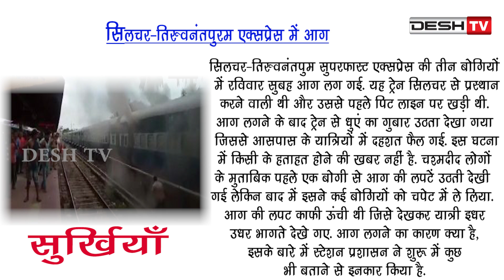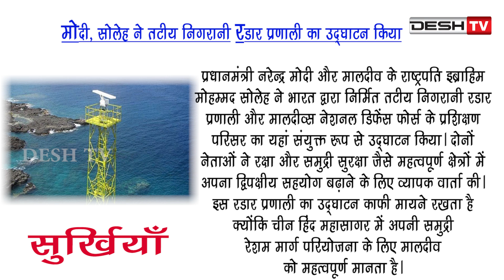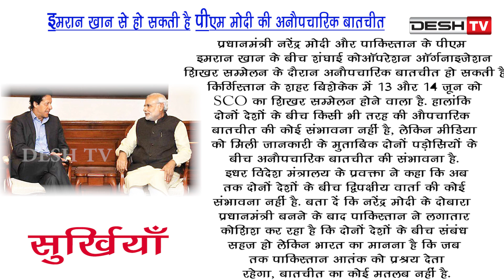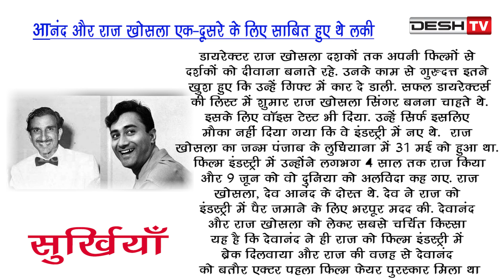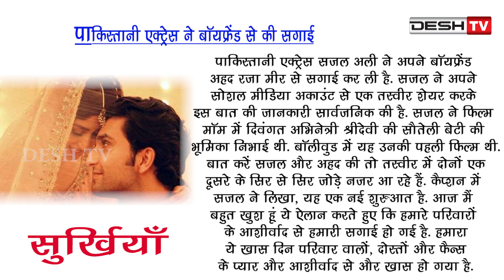Surkhiyan | सुर्खियों में देखें देश-विदेश की चर्चित ख़बरें | 09 June 2019 | Desh Tv News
सुर्खियों में देखें देश-विदेश की चर्चित ख़बरें |